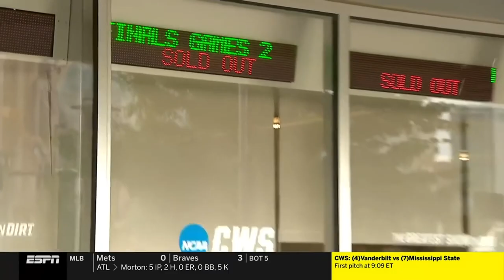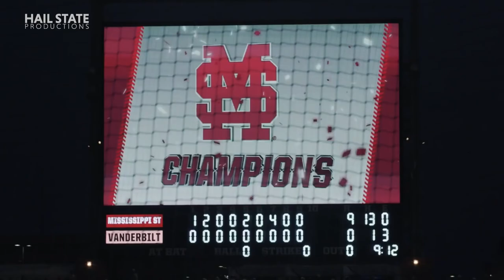Mississippi State 2021 College Baseball National Champions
Highlights from Super Regionals through the final out of the CWS final

All video owned by the NCAA and Hailstate productions